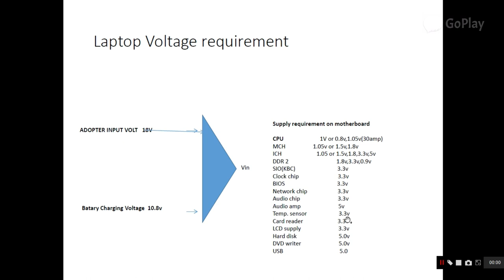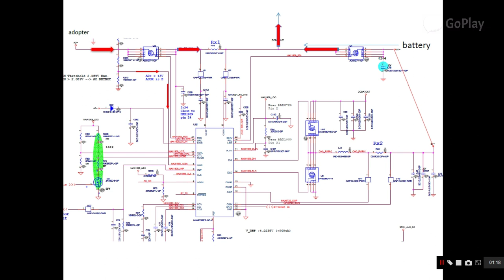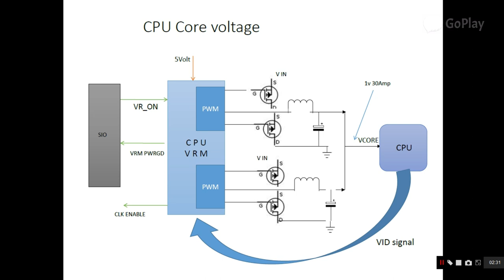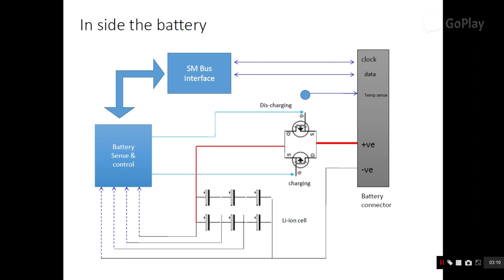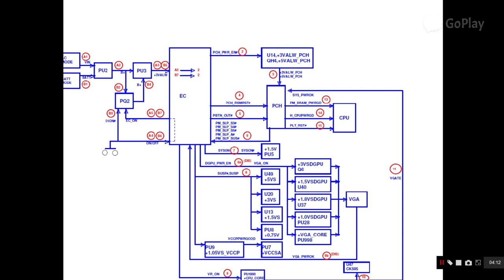LAPTOP POWER SEQUENCE CHIP LEVEL LAPTOP REPAIR COURSE